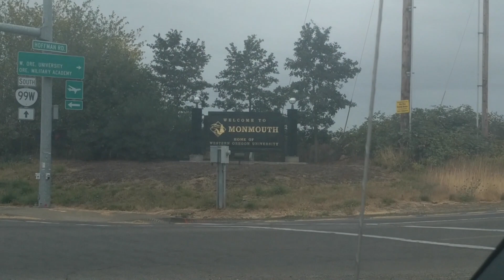College Move-In Day (Western Oregon University)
This video is about my college move-in day vlog to Western Oregon University which is in Monmouth, Oregon.